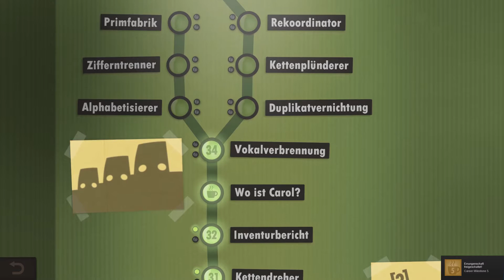let's play HUMAN RESOURCE MACHINE ♦ #12 ♦ Wo ist Carol?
YOLANDI zockt...  HUMAN RESOURCE MACHINE

Über HUMAN RESOURCE MACHINE...
♦ Entwickler: Tomorrow Corporation
♦ Publisher: Tomorrow Corporation
♦ Plattformen: Windows, Mac OS
♦ Release: 15. Okt. 2015
♦ Genre: Gelegenheitsspiele, Indie, Logikrätsel
♦ Modus: Singleplayer